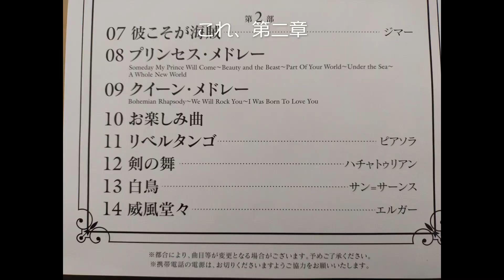Information202209「わたし高嶋ちさ子・12人のヴァイオリニスト・コンサートツアー2022～2023（やまぎん県民ホール）」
■今回の紹介は、「わたし高嶋ちさ子・12人のヴァイオリニスト・コンサートツアー2022～2023（やまぎん県民ホール）」です。
■NHK、おれねこ風に紹介しています。